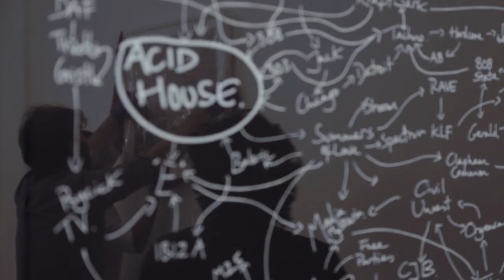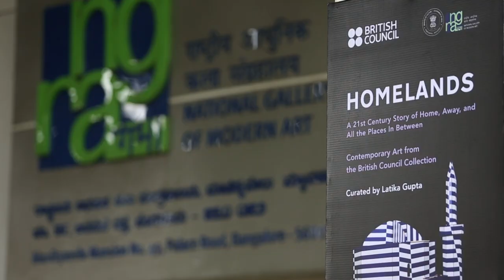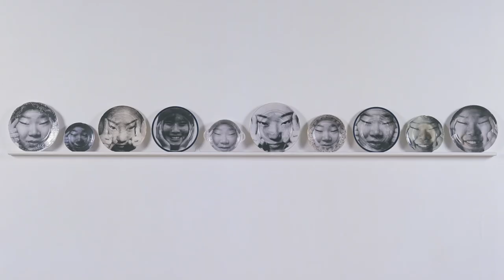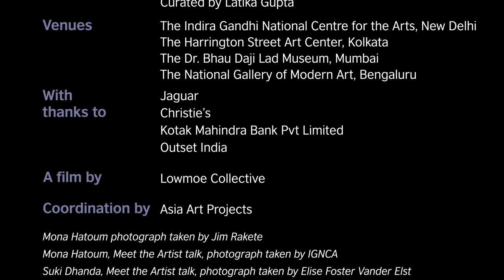Homelands: Reflections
The exhibition 'Homelands' was culled from the art collection of the British Council. Homelands brought together more than 80 works from 28 contemporary artists, including eight Turner prize winners and nominees. The artists' works were selected for their strong connection to the curatorial theme. Four of the artists visited India for launches in each city, and to undertake outreach activities. The exhibition attempted to excavate the idea of 'homelands', a title borrowed from Salman Rushdie's collection of essays 'Imaginary Homelands'.

Curated by Latika Gupta, the exhibition was one of India's most prestigious arts exhibition of 2013 and was a celebration of great British Contemporary art. The exhibition toured Delhi, Kolkata, Mumbai and Bengaluru in India and then to Pakistan and Sri Lanka.